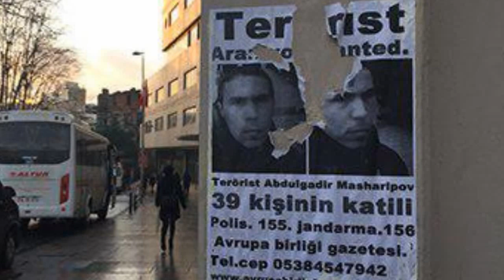ISTANBUL TERAKTI IJROJISI QO'LGA OLINDI